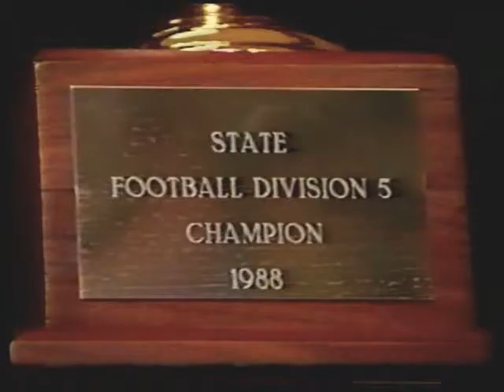E C Glass vs Huguenot State Championship highlights 1988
Highlights of the Virginia State football Div. 5 AAA Championship Final game between E. C. Glass of Lynchburg and Huguenot of Richmond. Glass, led by head coach Bo Henson, won this game 22-7, capping an undefeated season and bringing the first state championship to the school since 1938.  Notable players include Glass' Ruben Brown (U. of Pittsburgh, Buffalo Bills, Chicago Bears, 9-time Pro-Bowler), and Huguenot's Jerry Jerman (Georgia), Wendell Taylor (Wake Forest), and Corey Holliday (North Carolina, Pittsburgh Steelers).  Post-game coverage includes interview clips with Henson, Glass assistants Otis Tucker Jr., Ed Dellinger, Dickie Burge, Fred Stanberry, and the legendary Johnny Palmer (Glass head coach 1971-77).

1988 E. C. GLASS HILLTOPPERS
Group AAA Virginia State Champions
Bo Henson: Group AAA Coach of the Year
B. B. Shavers: Group AAA Defensive Player of the Year
Reid Ebert: Group AAA Offensive Lineman of the Year
Ruben Brown: High School All-American